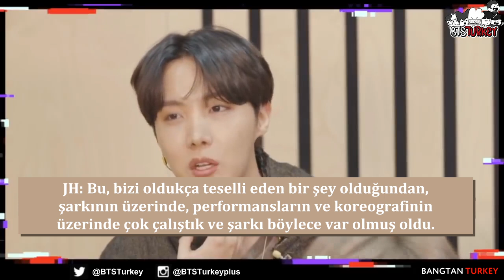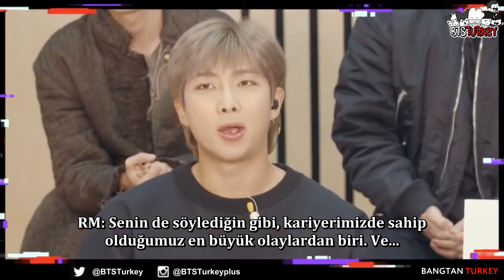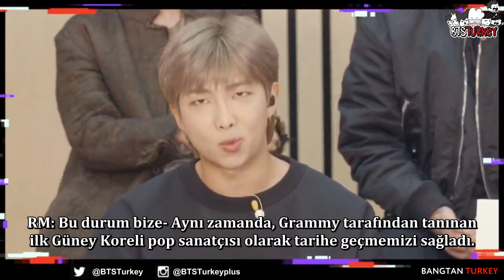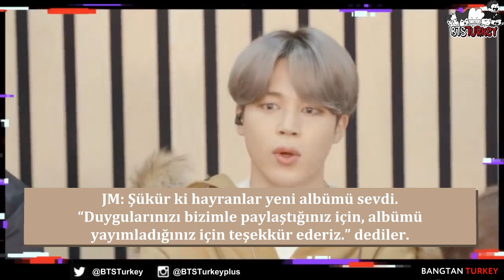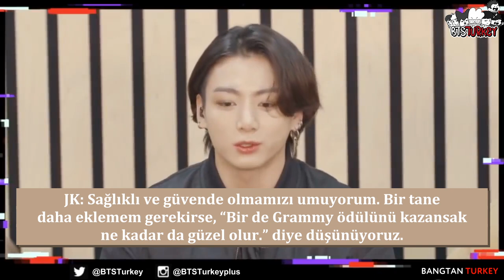[10.12.2020] BTS About GRAMMY, Quarantine Hobbies Dumbfoundead | Amazon Music (Türkçe Altyazılı)